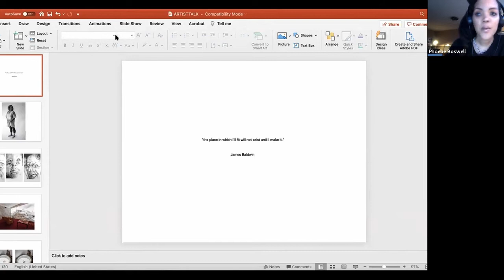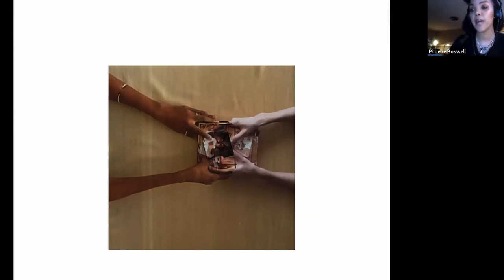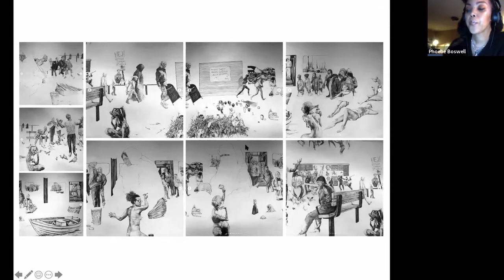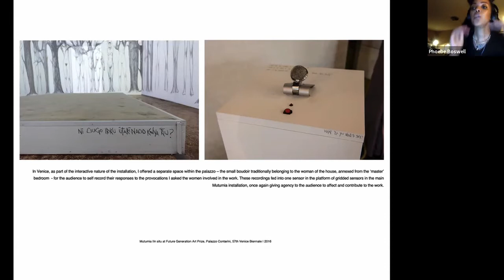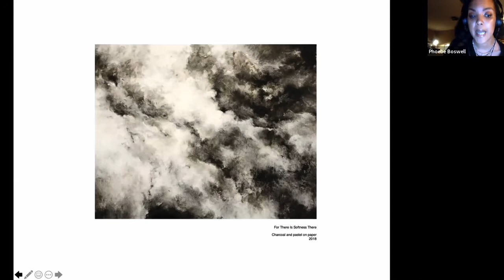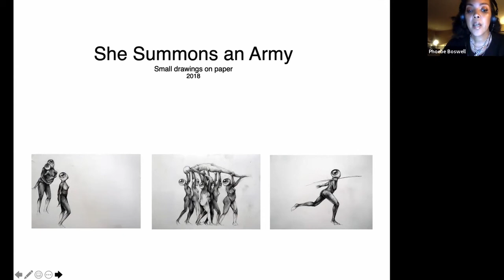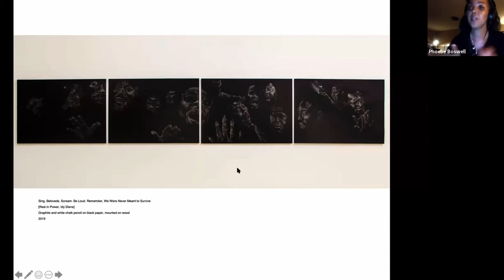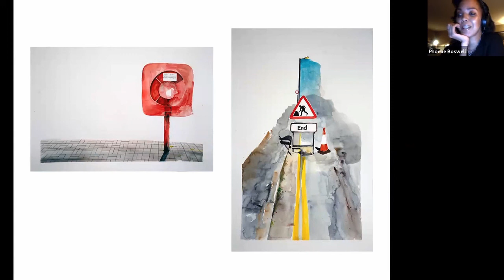Artist Talk with Phoebe Boswell // MSCA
On 3 November, Phoebe Boswell, a multimedia artist from London, gave an artist talk. Phoebe spoke to students from Contemporary Art and International Strategies in Art Business programmes about her work, which combines traditional drawing art with digital technologies to create drawings, animations and illustrations.

Moderator: Mikhail Levin, Director of the MSCA